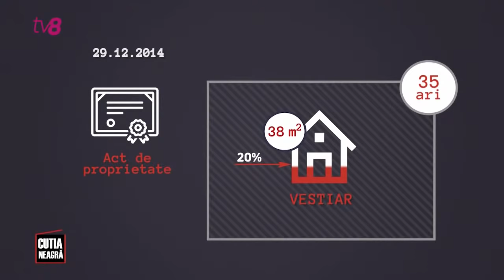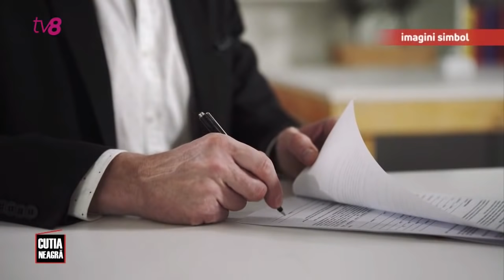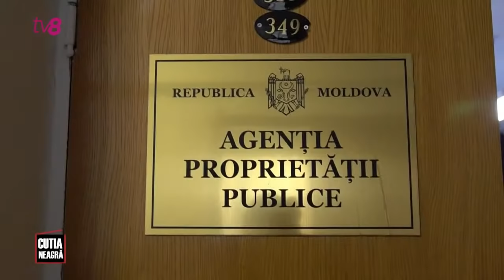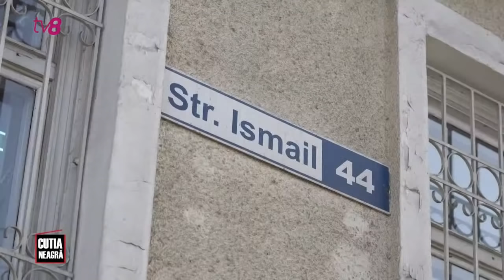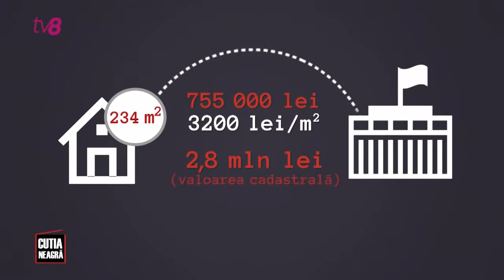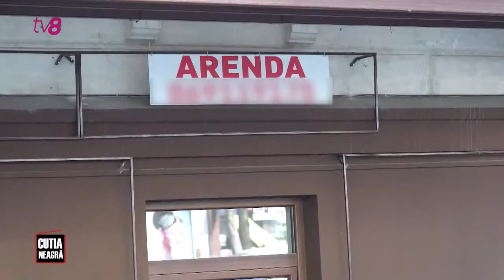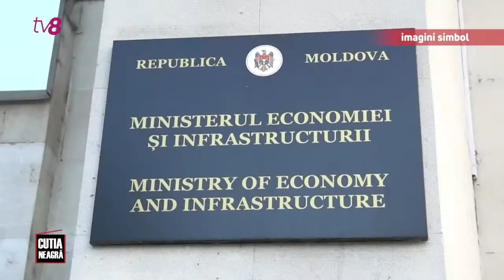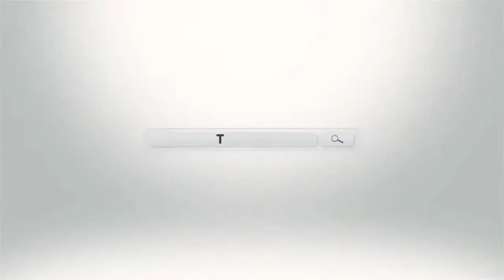LIVE: Cutia Neagră PLUS, cu Mariana Rață / 07.03.2021 /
🕵 Discutăm în această seară cu fostul primar de Chișinău, lider al Partidului Liberal, Dorin Chirtoacă.
Aflați cum e posibil să privatizezi terenuri de sport ale unor instituții de învățământ cu 40.000 de euro și să-le vinzi cu un milion!

 echipa TV8!